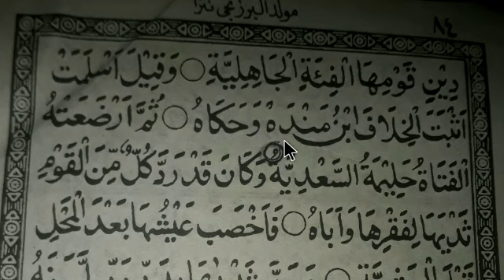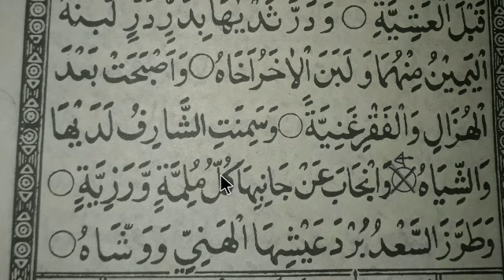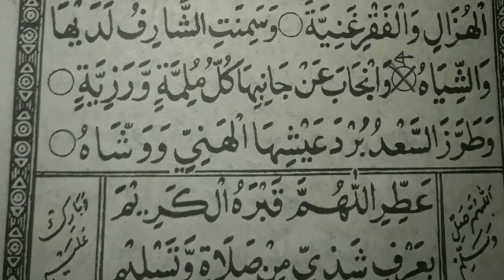Belajar Al-Barzanji Untuk Pemula Atiril 7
Maulid Al Barzanji atiril 7